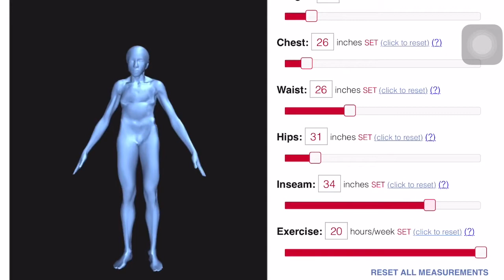STORYTIME: I Almost Got Beat Up 😮🤣🤣 *EMBARRASSING*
Sub Goal: 2,000

HERE COMES SANTA CLAUS (Trap Remix) - Trap Music Now
Ye -  Burna Boy
Lean Back - Fat Joe instrumental (Terror Squad)
Peta - Roddy Ricch Ft. Meek Mill (Fast)

Keywords: funny storytimes / first fight / I got beat up / took my biggest L / the time I got jumped / 1v1 fight